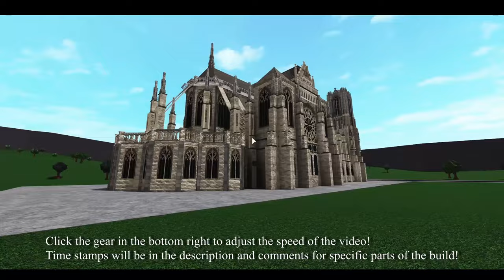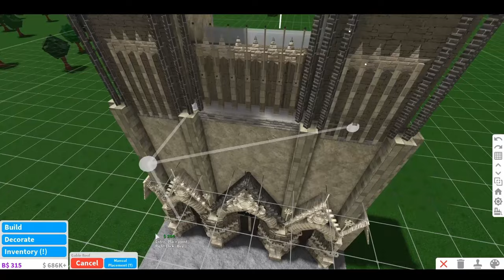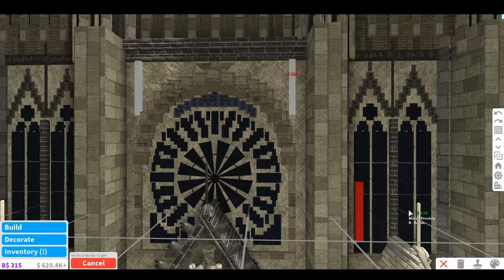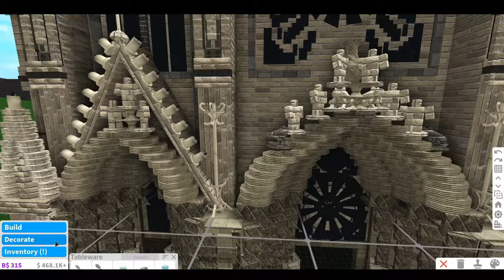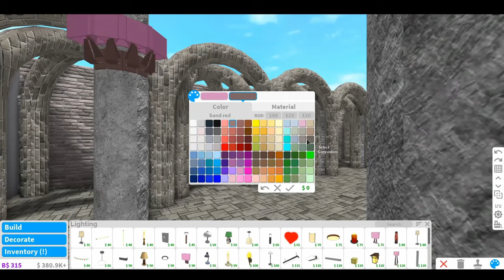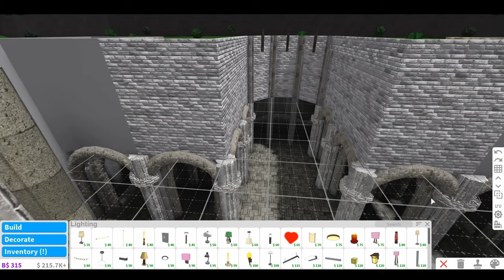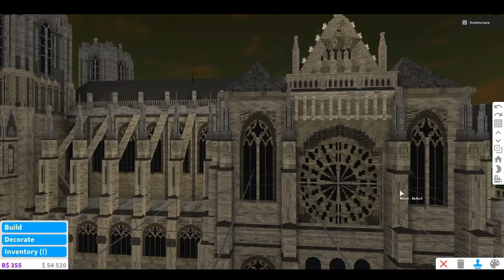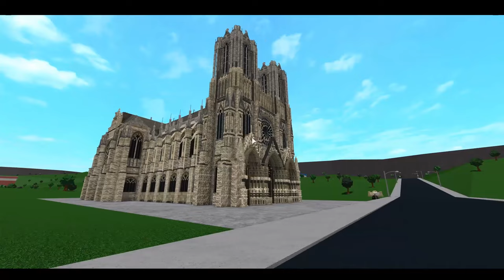Reims Cathedral in Bloxburg WITH INTERIOR! | Tour and Speedbuild by fruitmcnare (Daniel Perkins)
Possibly my favorite church of all time! It has to be either this or the Duomo in Florence.
My Roblox username: fruitmcnare
Price: $831,692     Plot Data: 100%
Speed build begins - 2:05
Starting the top of the Bell Towers - 4:03
The Doors - 8:13
The Gallery of Kings, bellow tops of bell towers - 29:41
Rose Window - 37:37 and 50:13
More work on Bell towers - 45:30 and 54:59
Windows on Bell towers Middle Section (above doors) - 1:04:40
Statue 'illusions' in the Gallery of Kings - 1:14:49 and 1:29:53
The detailed pointy things on the square pillars on the facade lol - 1:17:27
Outlining the interior - 1:28:32
Repeating the bell tower details on all four sides of towers - 1:30:35
RIB VAULTED CEILING*** INTERIOR - 1:44:21 , 1:53:05 ,  2:00:09 , and 2:52:05
Reworking Gable above middle door - 1:47:46
Interior - 1:58:48
Sides of Cathedral - 2:02:20
FLYING BUTTRESSES*** - 2:07:54
Rib Vaulted Corridors along sides of the Nave, Pillars  - 2:21:39
Chandeliers that I wind up changing later - 2:39:13
Roof - 2:49:48
Stained Glass - 2:53:45 , 2:59:45 , 3:35:47 and 3:41:21
Side windows - 3:04:10 and 3:44:17
Changing the Chandeliers - 3:07:02
Triforium - 3:08:32 and 3:39:59
Exterior of Transepts (side wings that stick out) - 3:17:00
Very simple Altar to save plot data - 3:38:30
Interior Rose Windows - 3:48:14 and 4:05:02